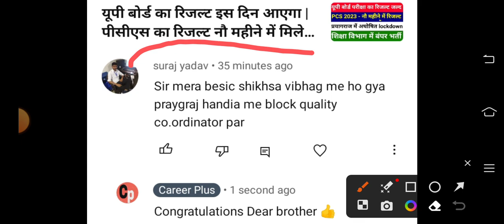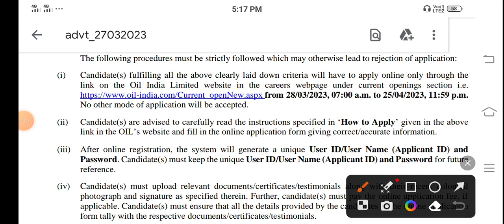Peon भर्ती छोड़ो और यह फॉर्म भरो | मात्र 50% पर सरकारी नौकरी | 10th pass Jobs | Job Vacancy 2023